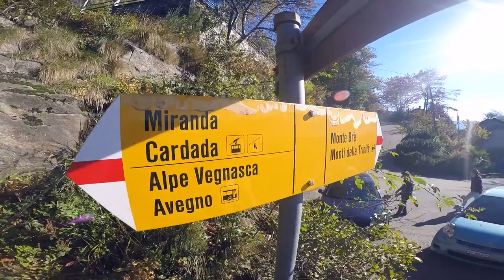What a WEEKEND in the sunny part of Switzerland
Music
Vance Joy - Riptide (FlicFlac Edit)